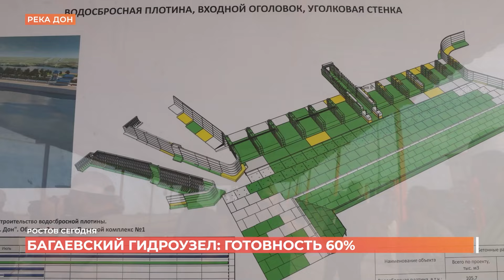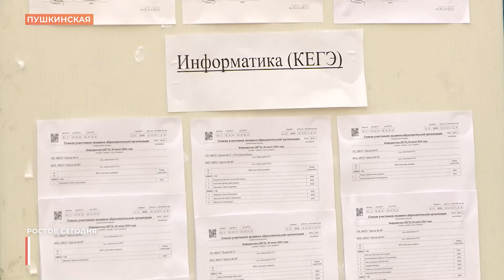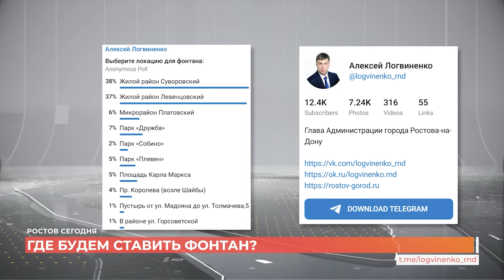Ростов сегодня: дневной выпуск. 4 июля 2024